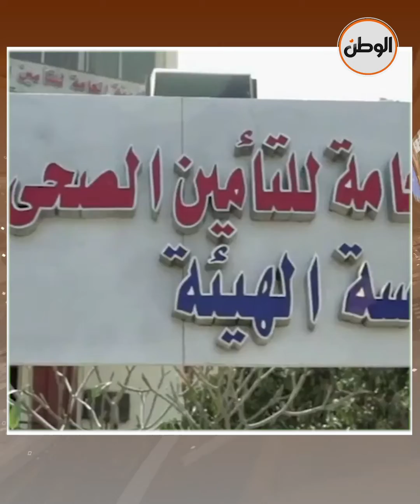الطريق إلى 30 يونيو .. تطوير مستمر للقطاع الصحي ومبادرات مُتعددة في 10 سنوات